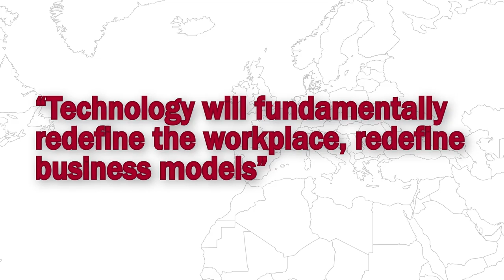Using big data to impact client behaviour with Greg Case, CEO of AON | London Business School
Greg Case, Chief Executive Officer of AON, delves into how technology is impacting the new business model - redefining the commercial landscape, the workplace and client relationships.

He suggests that the commonly discussed 'big data' available to corporations is currently being underutilised; however, he believes that if businesses properly understand their desired outcome, that this information has the potential to play a significant role in changing client behaviour - fundamentally improving business.

Discover how you can reinvigorate your strategic thinking and achieve sustainable growth for your organisation - whatever the future brings: